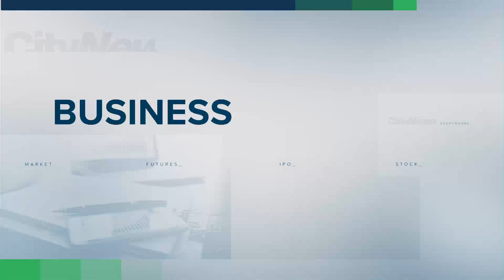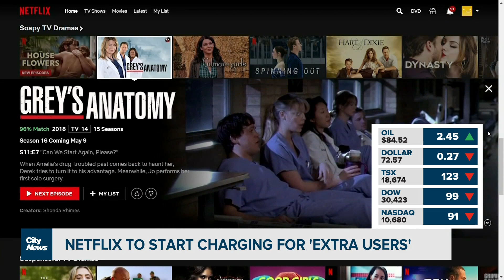Business Report: Food inflation hits historic high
Find out which grocery items are being hardest hit by inflation. Plus, Netflix is getting set to crack down on password sharing, and an original iPhone is auctioned off for an astounding price. Richard Southern reports.